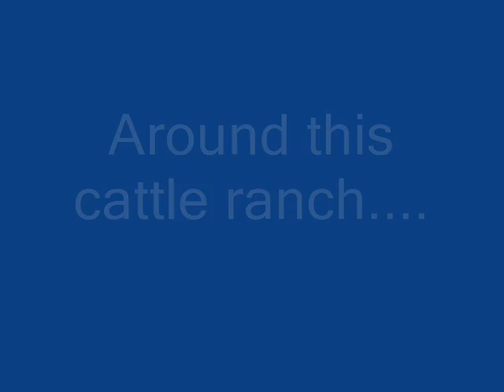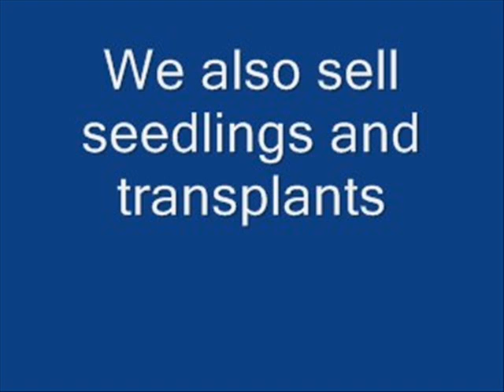AAA Meet Jesse A Cowboy In Montana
Highland Hill Farm Call us at 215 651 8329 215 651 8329 digatree.com highlandhillfarm.com seedlingsrus.com zone5trees.com billytrash.com hour hourglass hourglasses houri houris hourly hours house houseboat houseboats houseboy houseboys housebreak housebreaker housebreakers housebreaking housebroken houseclean housecleaned housecleaning housecleans housecoat housecoats housed houseflies housefly houseful housefuls household householder householders households househusband househusbands housekeeper housekeepers housekeeping houseless houselights housemaid housemaids houseman housemaster housemen housemother housemothers housepaint houser housers houses housesat housesit housesits housesitting housetop housetops housewares housewarming housewarmings housewife housewifeliness housewifely housewifery housewives housework houseworker houseworkers housing housings houston hove hovel